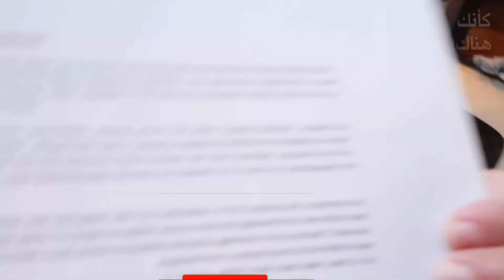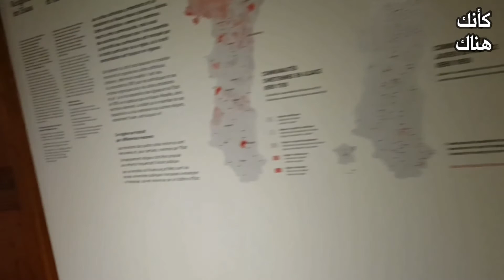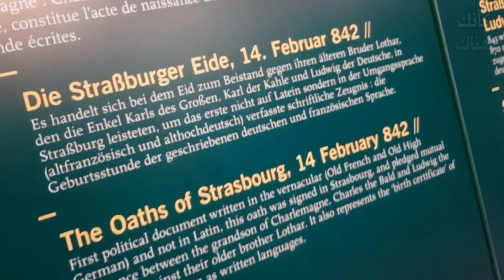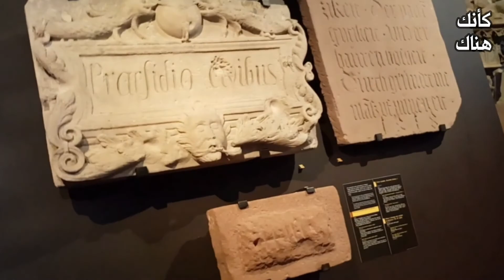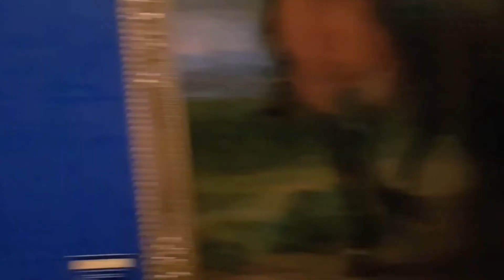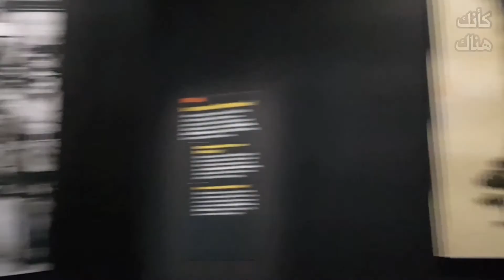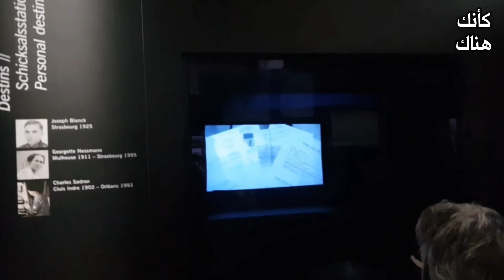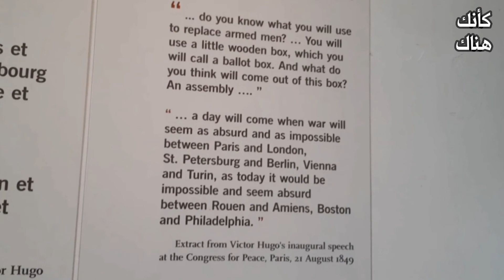50 . ستراسبورغ – فرنسا 2 - كيف تعبر الحدود من فرنسا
مسا الخير
 كيف كانت نهاية كليبر بعد أن احتل مصر  ..
ولماذا كانت ستراسبروغ أول جمهورية بالعالم  ..
و كيف تعبر الحدود من فرنسا  ..
و هيا لتبحر بمدينة ستراسبورغ ..
كأنك هناك ..